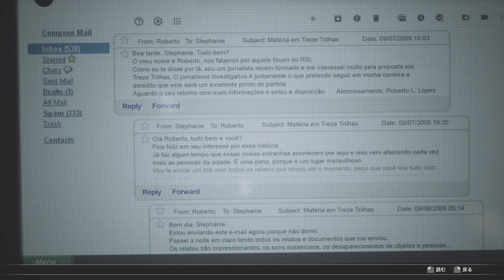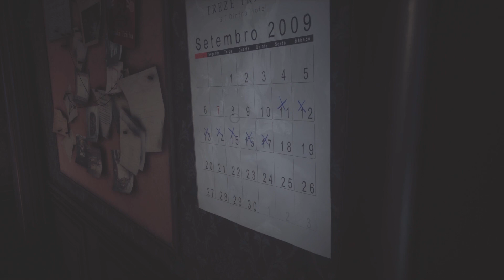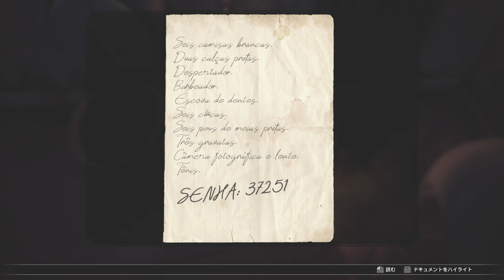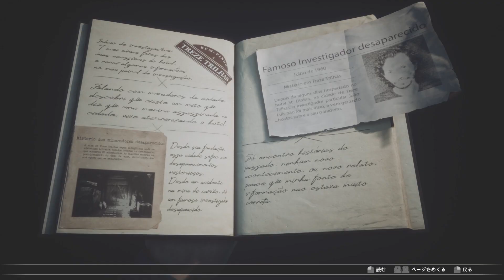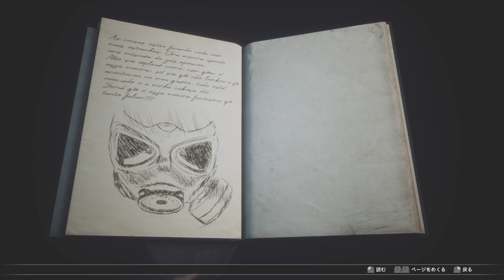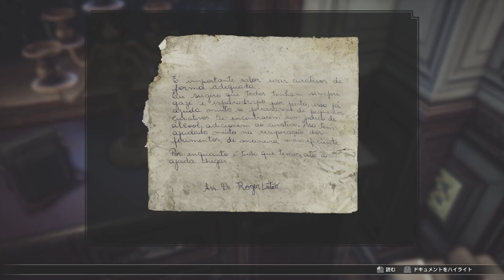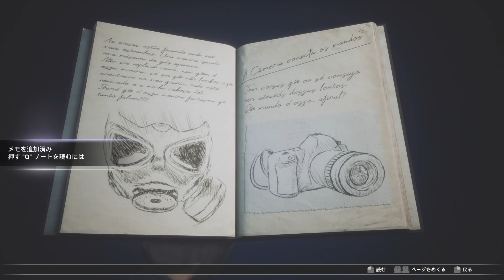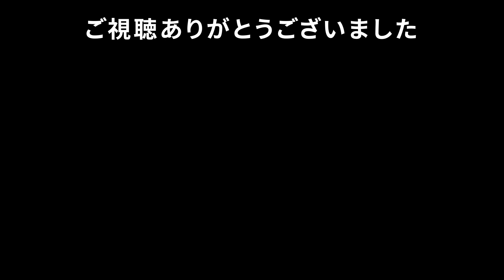【Fobia - St. Dinfna Hotel】見えない物が見えるカメラで謎に迫るホラーアドベンチャー【Steam体験版】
【Fobia - St. Dinfna Hotel】2022年6月29日リリース予定
新米ジャーナリストの主人公が、ホテルに隠された過去を暴きながら襲い来る数々の超常現象に立ち向うホラーアクションアドベンチャー 暗視装置のようなカメラを使うことで、過去や未来の風景が見れるようになり、それを活用して謎をを解いて進んでいく